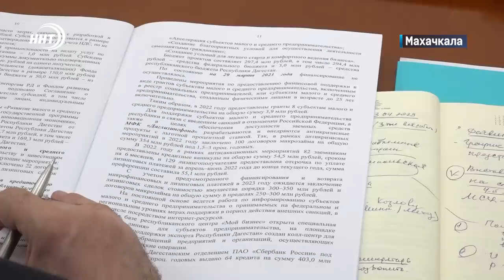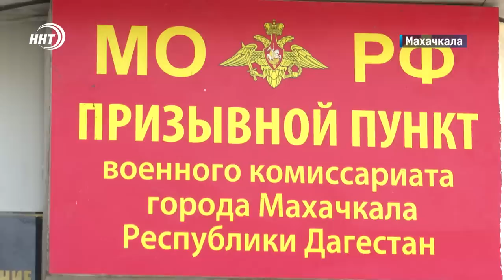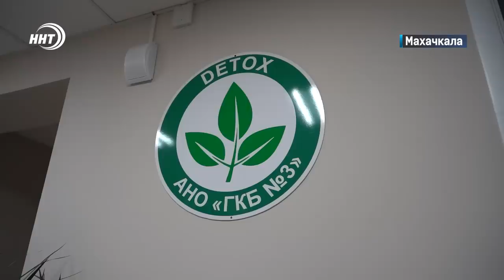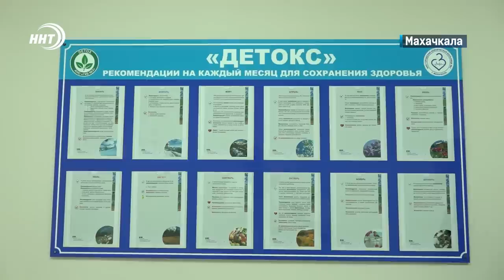Новости Дагестана за 4.04.2023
1. Заправка без лицензии. Об опасности газовых АЗС говорили на заседании республиканского оперштаба. Подробности через минуту.

2. Уволили главврача? На ситуацию в больнице города Дагестанские огни отреагировал минздрав Республики.

3. Выше третьего нельзя. В Махачкале продолжается демонтаж незаконно возведенных строений.

4. Пришел на ифтар, ушел с машиной. Об очередном мероприятии прошедшем в Духовном центре расскажем в выпуске.